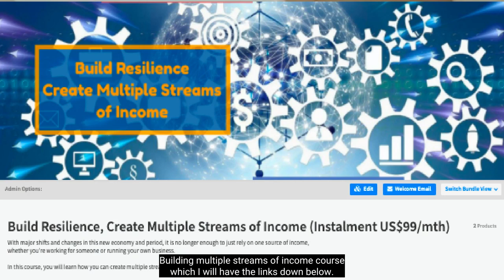Bazi | Start Building Multiple Streams of Income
In this video, I share the 4 crucial steps if you would like to start building that additional or multiple streams of income.  I will also share how you can utilize Bazi to provide insights to build new skill sets and the additional stream of income.

Find out about our online couse:
Build Resilience, Create Multiple Streams of Income

Videos that you may find useful:
1) Feng Shui - Why You Should Build Multiple Streams Of Income in the coming Period 9

Interested to learn Bazi and Feng Shui to help yourself and your family have better success, relationship and abundance in life especially in Period 9?  Click on the following link to find out more about our courses

Equipment I use for creating this video:
No.